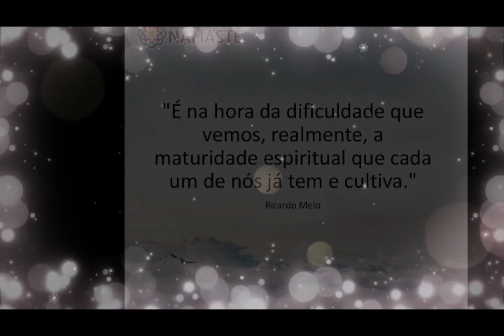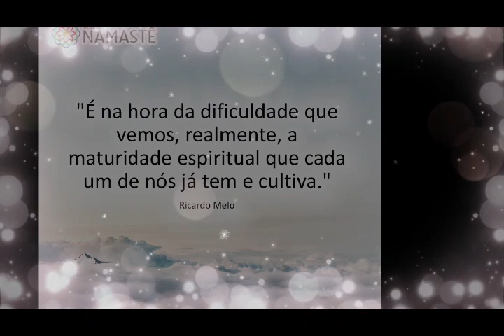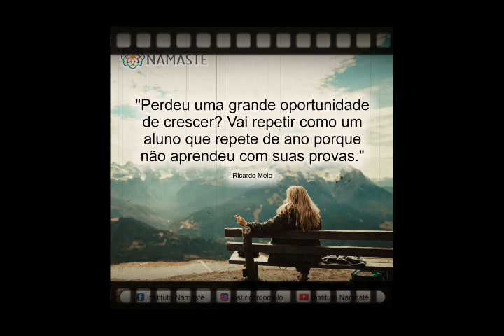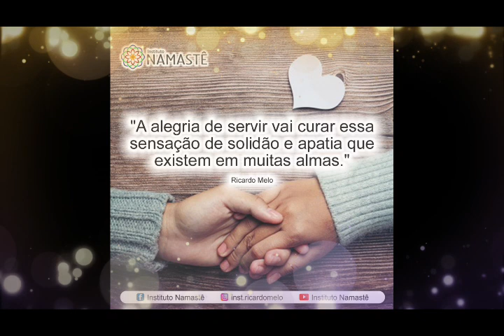Pílulas Inspiradoras NOTURNA - Qual a importância dos Chakras em minha vida?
2. Participe do EVANGELHO NO LAR, DIARIAMENTE, às 10:30hs 🙏